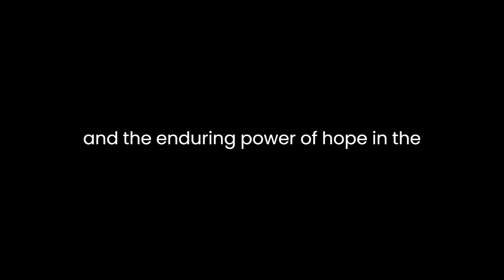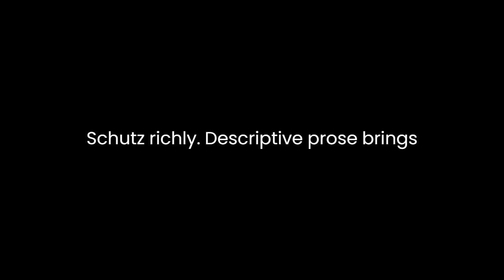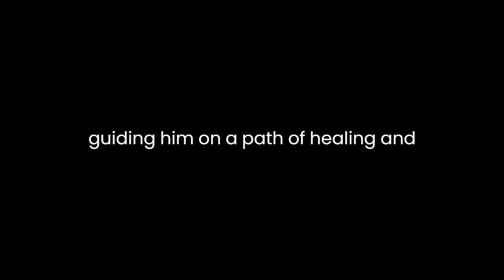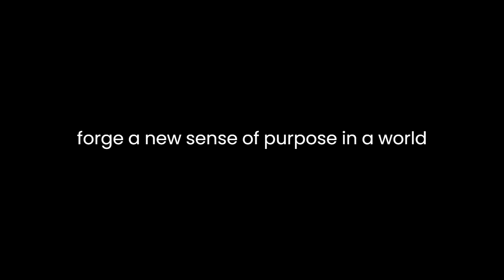"Wie das Fell gegerbt wurde" By Willi Schütz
"Wie das Fell gegerbt wurde" by Willi Schütz is a gripping novel that delves into the complexities of human nature, exploring themes of identity, resilience, and the enduring power of hope in the face of adversity. Set against the backdrop of rural Germany in the aftermath of World War II, the story follows the journey of its protagonist, Johann, as he navigates the harsh realities of post-war reconstruction and grapples with the haunting memories of his past.
At its core, the novel is a poignant exploration of the human spirit's capacity for endurance and transformation. Through Johann's experiences, Schütz skillfully portrays the profound psychological and emotional toll of war, as well as the resilience and determination that enable individuals to rise above their circumstances. Johann's journey from a broken and disillusioned young man to a resilient survivor is both heartrending and inspiring, serving as a testament to the indomitable nature of the human spirit.
One of the novel's most striking features is its vivid and evocative portrayal of the rural German landscape. Schütz's richly descriptive prose brings the setting to life, immersing the reader in the sights, sounds, and smells of the countryside. From the rolling hills and lush forests to the quaint villages and bustling marketplaces, the setting serves as more than mere backdrop; it becomes a character in its own right, shaping the actions and experiences of the novel's inhabitants.
Central to Johann's journey is his quest for redemption and self-discovery. Haunted by the atrocities he witnessed during the war, Johann struggles to come to terms with his past and find meaning in a world that has been irrevocably changed. His encounters with a diverse cast of characters – from fellow survivors to sympathetic strangers – provide him with both solace and wisdom, guiding him on a path of healing and reconciliation.
Throughout the novel, Schütz skillfully weaves together themes of guilt, forgiveness, and the search for redemption. Johann's internal struggles mirror the broader societal challenges facing post-war Germany, as the country grapples with its complicity in the horrors of the past and strives to rebuild itself from the ashes of war. Through Johann's journey, Schütz offers a nuanced exploration of the complexities of moral responsibility and the enduring quest for justice and reconciliation.
The novel's title, "Wie das Fell gegerbt wurde" (translated as "How the Fur Was Tanned"), serves as a metaphor for Johann's own journey of transformation. Much like the process of tanning fur, Johann undergoes a rigorous and often painful process of self-reflection and growth, emerging from his trials stronger, wiser, and more resilient than before. Through his experiences, Johann learns to confront his demons, embrace his identity, and forge a new sense of purpose in a world fraught with uncertainty and upheaval.
In conclusion, "Wie das Fell gegerbt wurde" is a compelling and thought-provoking novel that explores the enduring themes of resilience, redemption, and the human capacity for transformation. Through its vivid characters, richly evocative setting, and poignant exploration of the aftermath of war, Willi Schütz crafts a moving and unforgettable narrative that resonates long after the final page is turned.